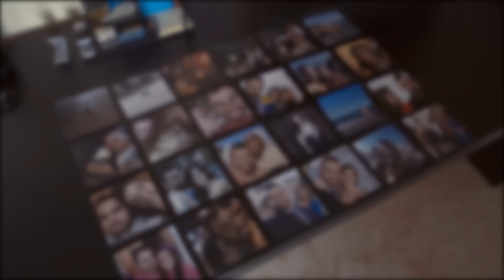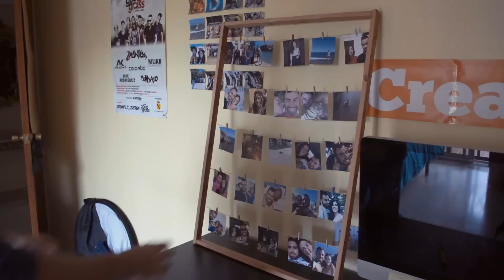Marco casero para fotos Polaroid | ¿Cómo hacerlo?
En este vídeo DIY o 'Hazlo tú mismo' te traigo cómo hacer un marco para tus fotos polaroid.
En este vídeo vemos los siguientes puntos:

- ¿Qué necesitamos?
- ¿Cómo hacer las fotos Polaroid? (Aquí abajo te dejo el enlace).

- ¿Cómo hacer la estructura del marco?
- ¿Cómo colocar las fotografías?

En el primer punto puede que necesites la ayuda de un carpintero para hacer los agujeros en los listones de madera.

Como ves, este marco original y creativo se queda fenomenal en tu habitación y te ánimo ha que hagas tu propio marco de fotos Polaroid, ya que como ves es bastante fácil y rápido de hacer.

Espero que te haya gustado y te haya servido si querías fabricarte algo como esto. Te agradezco tu ME GUSTA y nos vemos en el próximo vídeo.

¡Chao!

▼ MUCHOS MÁS VÍDEOS AQUÍ ▼

-¿Qué es un Timelapse? | CURSO TL #1

CREATIVA.